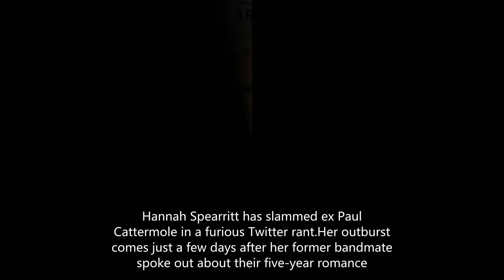Hannah Spearitt unleashes Twitter tirade at Paul Cattermol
'He's broke and desperate!' Hannah Spearitt unleashes furious Twitter tirade at S Club 7 ex Paul Cattermole after he accuses her of 'ditching him for Hollywood fame'
Hannah, 36, has branded Paul, 40, 'broke and desperate', after he accused her of ditching him for fame.